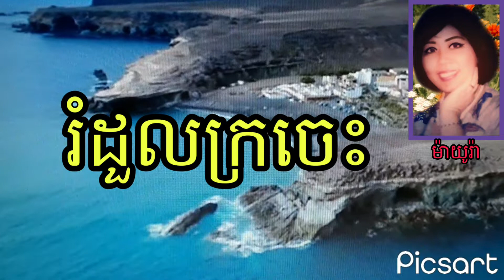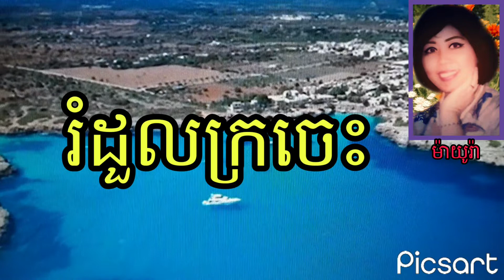រំដួលក្រចេះ🌹{ម៉ាយូរ៉ា}, លំនាំបទពីដើម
#១... រំដួលក្រចេះអូនដុះឆ្ងាយក្រុង បេះដូងបងលង់ សម្រស់ផូរផង់ប្រិមប្រិយ សម្បុរស្រអែម ចិត្តអើភក្តី រត់រកមេត្រី ញញឹមរាក់ទាក់រកគ្នា #២...ពេលខ្លីថ្ងៃឆាប់ប្រញាប់ លឿនទៅ បងមិនបាននៅ ទុក្ខព្រួយសោកសៅគ្រាំគ្រា នឹកណាស់មិនហ៊ានហារមាត់លា ទឹកភ្នែកខ្លោចផ្សារ ចាកចោលរំដួលក្រពុំ.. (បន្ទរ ).ឱផ្ទៃទន្លេជាកេរ៏ធម្មជាតិ ខ្លែងហើរព្រោងព្រាតរលកគ្រាំៗ ខ្យល់បក់បោកដើមគគីរេរាំ ខ្យល់អើយខ្ញុំផ្ដាំទៅរំដួលផង#..៣... ក្រចេះភ្នំពេញវិលវិញមិនឆ្ងាយ ព្រឹក្សាទាំងឡាយឲ្យពរសប្បាយ ឥតហ្មង បើសិនបានបេះរំដួលទាំងទង លាក់ភ្នែកអ្នកផង ទុកក្នុងបេះដូង អឺ សំងាត់. ❤